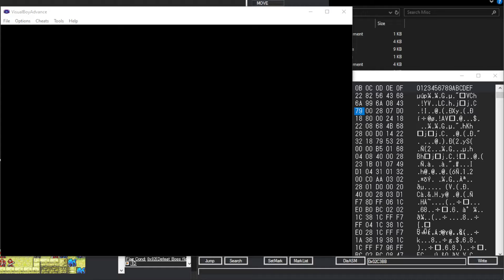Hello there EXP bonus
So you know, when you do romhack things weird stuff happens and can be found, I thought it absolutely bizarre that the face of death got this massive surge of EXP when she whacked something, even though she's promoted, so I poked around a little.
Well, seems there's an exp bonus attached to the Merlinus Tent class slot of 79. Huh.
The address of this seems to be 0x2C3BB
The exp bonus used seems to be the same that the Entombed uses, huh.

This may quite possibly be related to a certain project~

A Fire Emblem 8 romhack, yey.